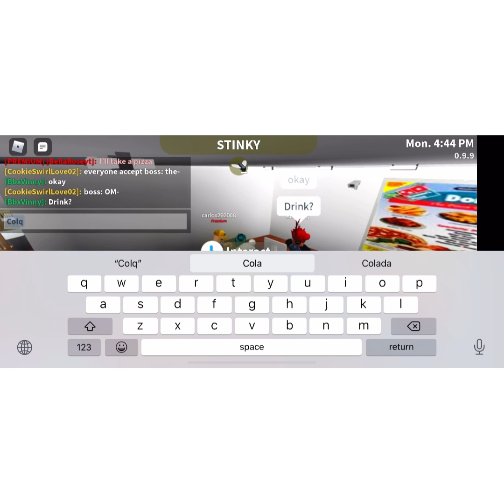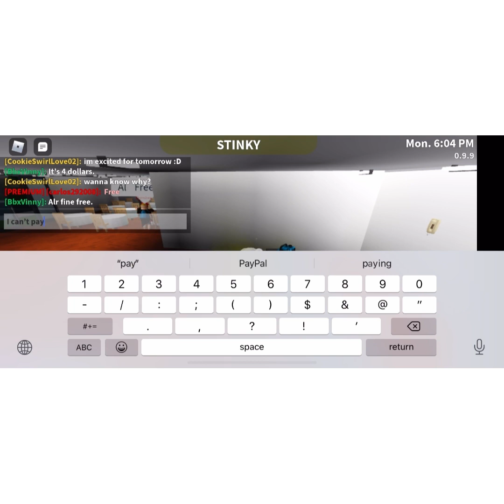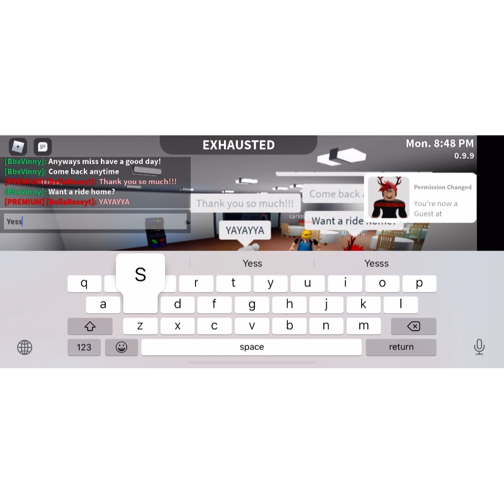Exploring a Domino’s Pizzeria in Bloxburg! | Bella Rose!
Hii! I’m Bella!! I am a small business entrepreneur, youtuber, and I LOVE music! Join the journey and watch funny videos and things I do!

Today I found a Domino’s Pizzeria in Bloxburg and decided to check it out! Watch the video to see how KIND the owners were!

I post on Monday’s, Thursday’s, and Saturday’s!

➪ My business’ Insta- cr8tv.world
➪ My business’ TikTok- cr8tvword